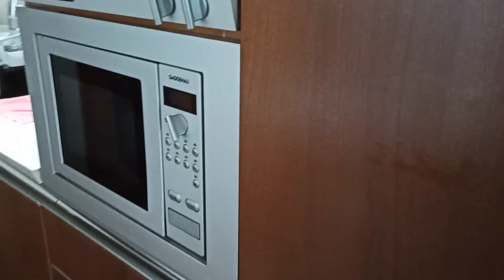Buhay OFW ,tinatamad Kami mag luto nang dinner,Kaya burger ang katapat..